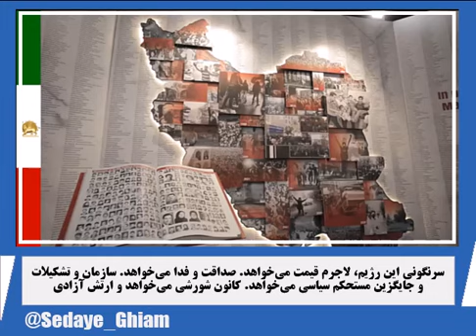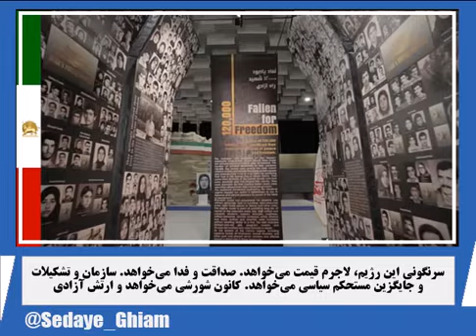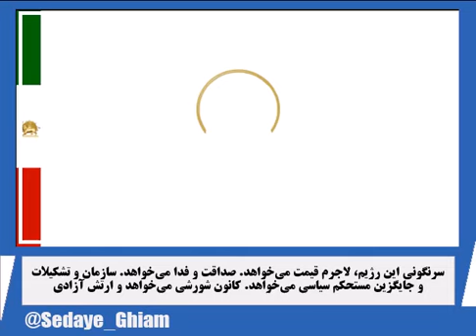خانم مریم رجوی سرنگونی این رژیم، لاجرم قیمت می‌خواهد صداقت و فدا می‌خواهد سازمان و تشكيلات و جاي